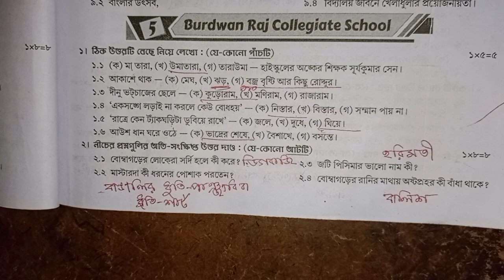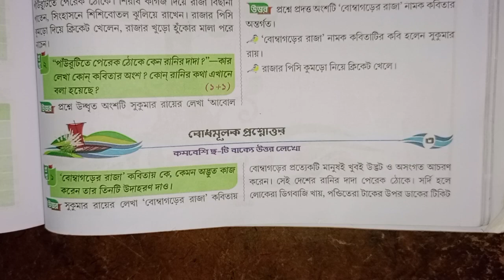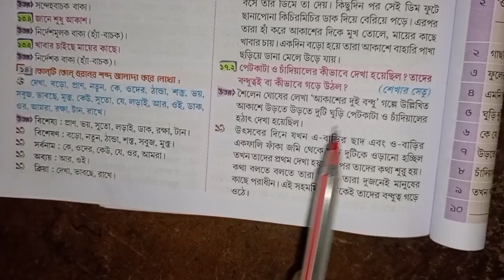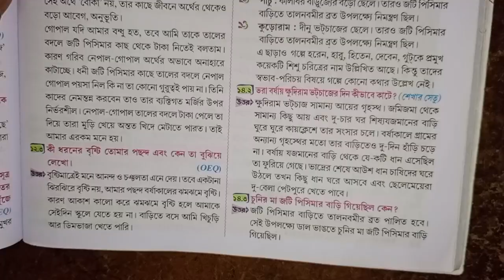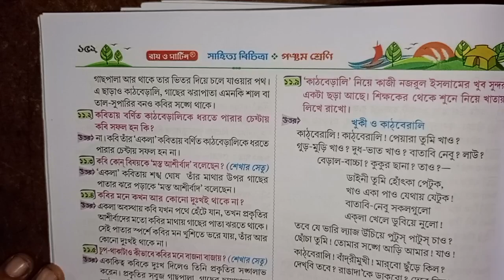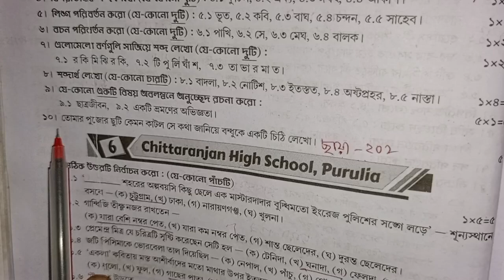RAY & MARTIN QUESTION BANK 2024 Bengali Class 5 Burdwan Raj Collegiate School